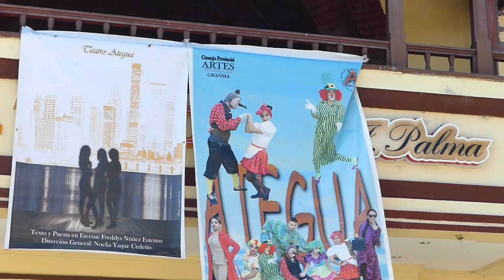JORNADA DE TEATRO VILLANUEVA DESDE LA PROVINCIA DE GRANMA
Diversas actividades teóricas, reconocimientos y presentaciones teatrales acontecer en las Jornadas Villanueva por el Día del Teatro Cubano en Granma.

Periodista: Johan Rey Escalona Naranjo
Entrevistas:
Noelia Yaque:  Directora de Ategua Teatro
Nolberto Reyes: Director del Colectivo Teatral Granma
Ailed María Mendoza Albo:  Actriz de Ategua
Nicolás Torres